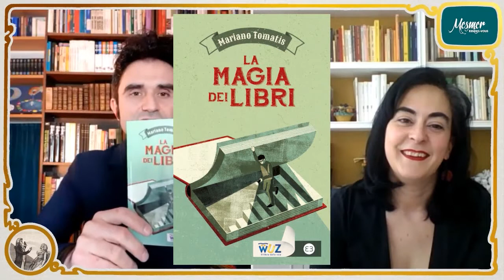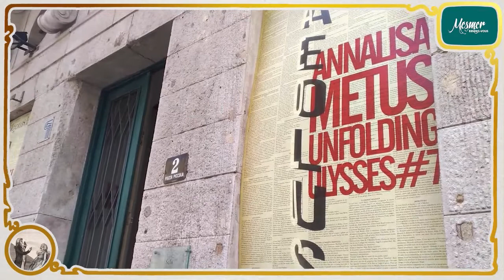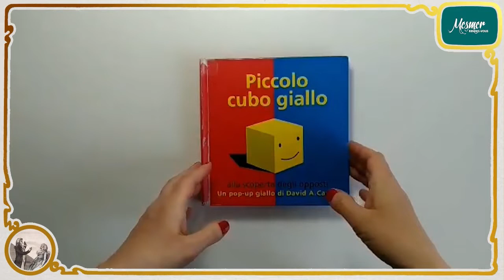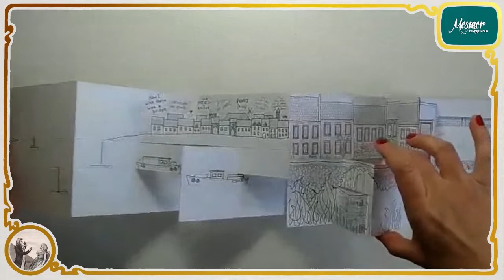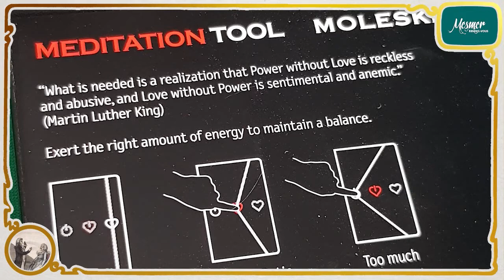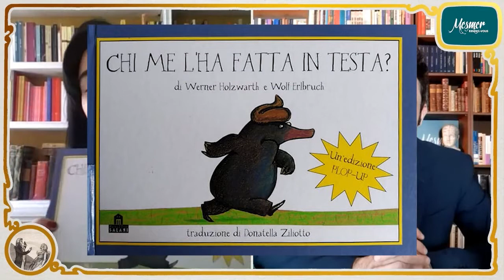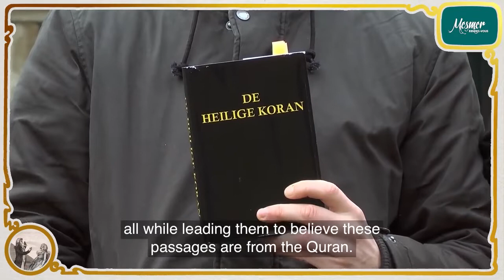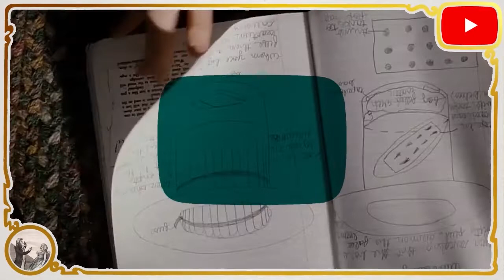Annalisa Metus - La magia dei libri - Rendez-Vous Mesmer 3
La paper engineer Annalisa Metus apre le porte della sua biblioteca/wunderkammer, con l’obiettivo di forzare i limiti dell’immaginario e illustrare le cose sorprendenti che si possono fare con un libro - quando si ha l’ardire di metterne in discussione ogni elemento costitutivo. Portando nel dibattito il punto di vista del prestigiatore, Mariano Tomatis si interroga su come applicare i principi della cartotecnica nell’ambito della magia e mostrerà il funzionamento di alcuni libri pop-up che sfruttano meccanismi illusionistici, nati con l’intento di stupire come se si esibissero sul palcoscenico.
Rendez-vous condotto dal “wonder injector” Mariano Tomatis, che nell'ambito del progetto Mesmer propone stimoli creativi per chi ha a cuore la Meraviglia e crede nel suo potere di illuminare le cose da prospettive nuove e non allineate.
Puntata di lunedì 18 maggio 2020, registrata il 9 maggio 2020.